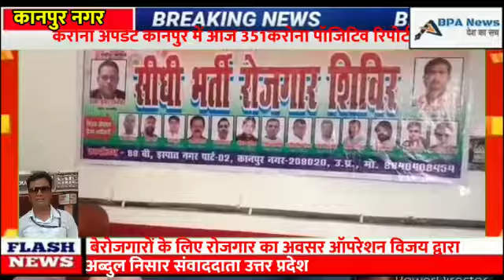ऑपरेशन विजय द्वारा रोजगार शिविर आयोजित किया गया कानपुर से अब्दुल निसार की रिपोर्ट